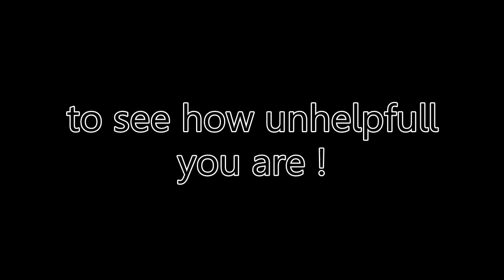Jaro.pl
WELCOME TO YOUTUBE JARO !  2:28 i kill a hamster !